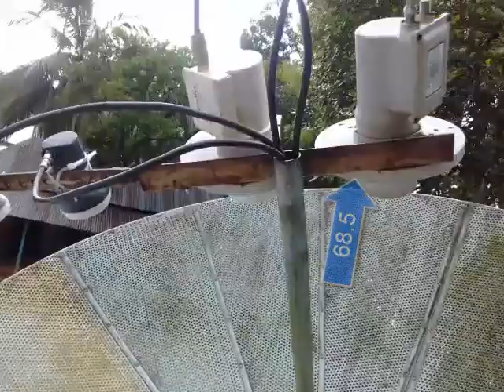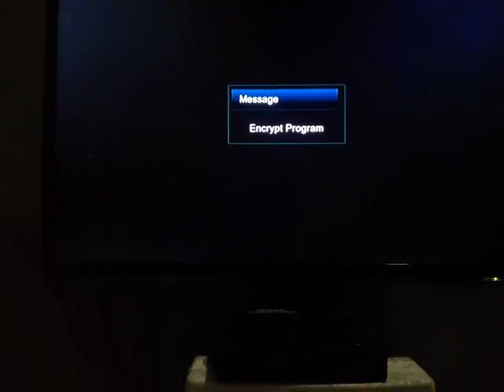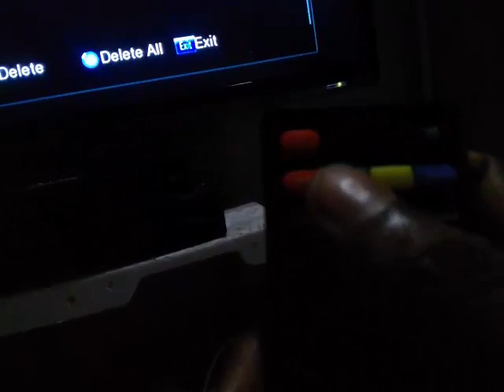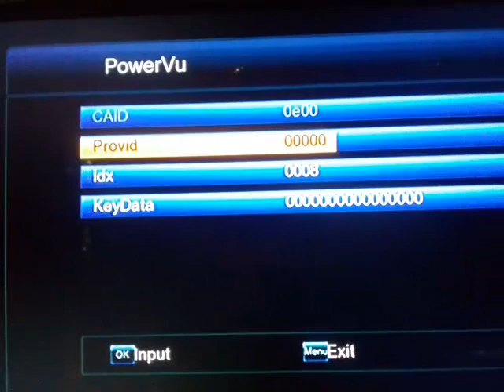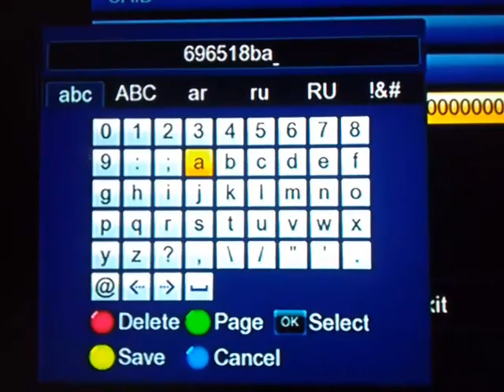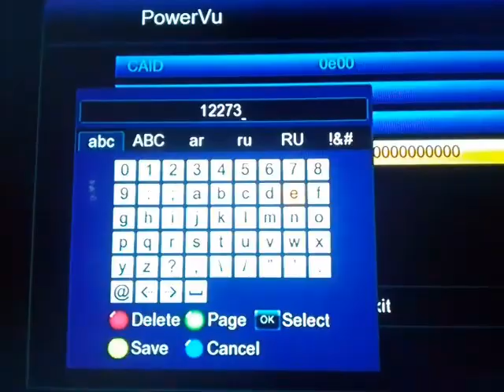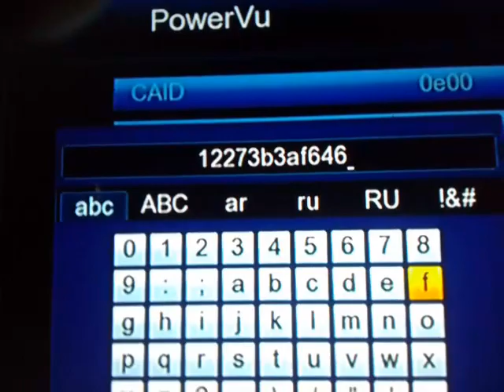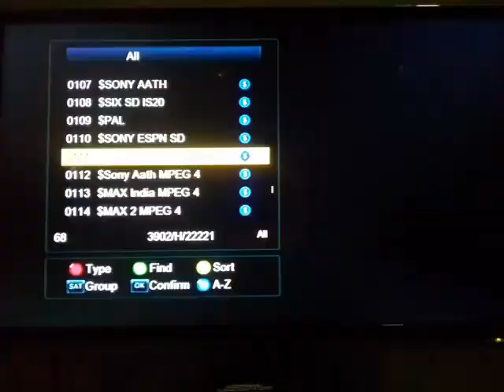Manually Key Setting for any reciver/ফ্রি পে চ্যানেল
অনেক সময় পাওয়ার ভু কি অটো নেয় না। কিন্তু ফি স্যাট ভি সেভেন সহ যাবতীয় রিসিভারে কিভাবে আপনি ম্যানুয়ালী কি বসাবেন দেখুন একবার স্যাটেলাইট সেটিং সহ